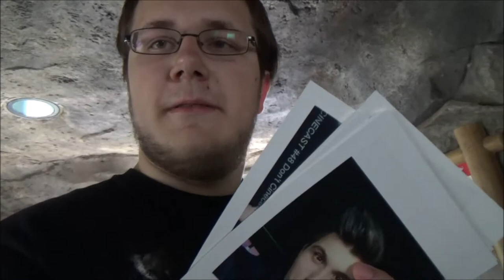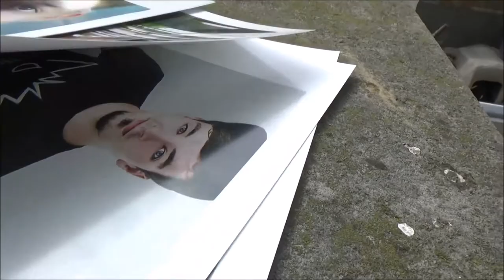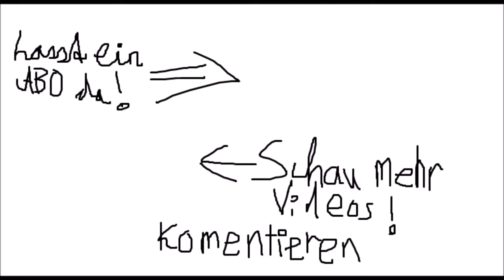Sommertour17 * 04.07. - Leipzig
Sommertour17 * 04.07. - Tiere gucken im Leipziger Zoo